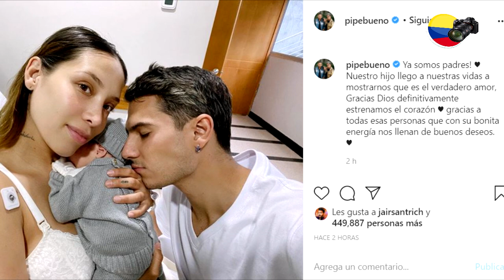Primera foto de Massimo Giraldo Cataño, primer hijo de Luisa Fernanda W y Pipe Bueno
Hola familia de Colombia Fans hoy te contamos que la reconocida influencer y youtuber conocida como Luisa Fernanda W dió a luz a su primer hijo con el cantante de música popular Pipe Bueno y ya compartieron la primera fotografía en las redes sociales del pequeño llamado Massimo Giraldo Cataño, Quédate y te contaremos todos los detalles.